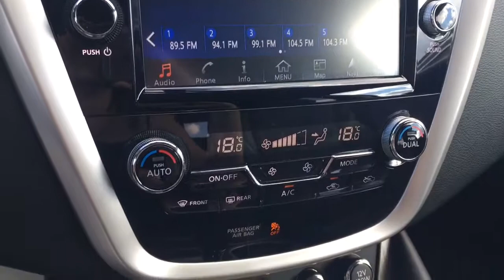2016 Nissan Murano! Platinum!| Northway Ford Lincoln Brantford